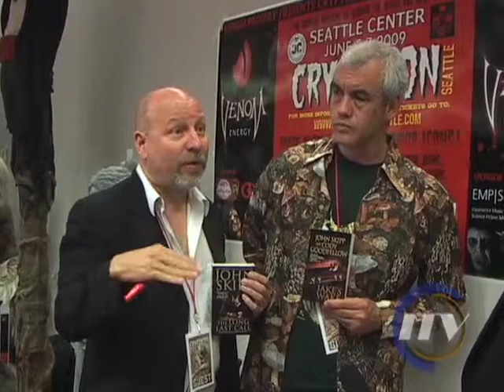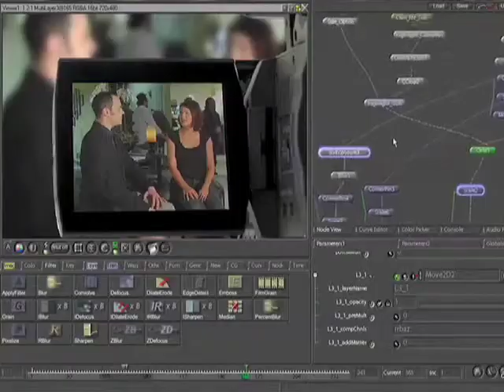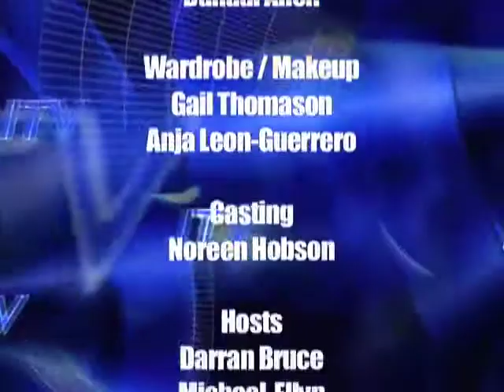ITV Art interviews John Skipp & Cody Goodfellow at Crypticon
ITV Art shows exhibitions from small independent galleries to the major art museums. ITV hosts lead the viewers through the art shows piece by piece and conduct personal interviews with the artists, museum exhibits, and independent studios.